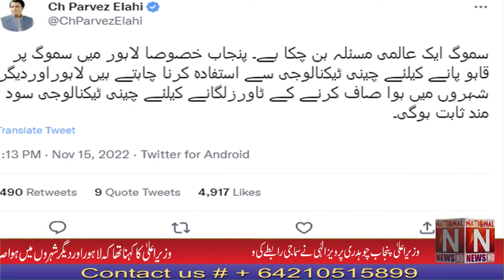The important initiative of the government, the decision to solve the big problem of the citizens